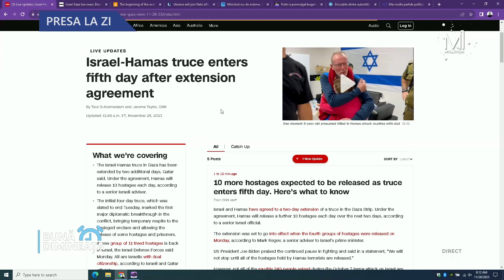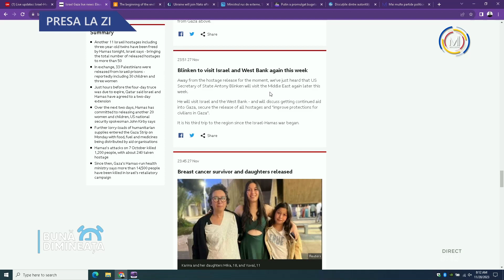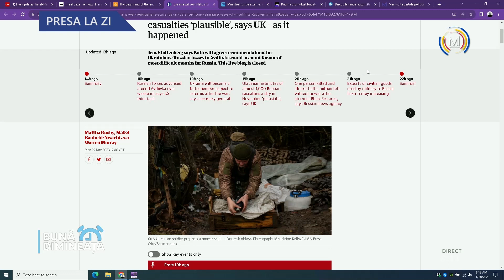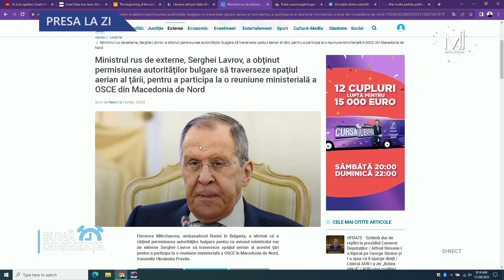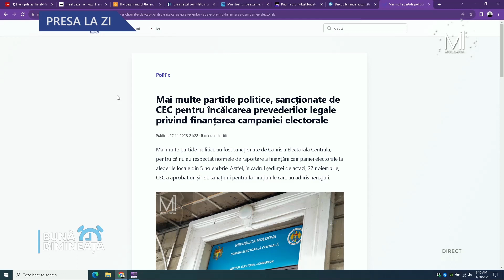✅ Presa la zi cu Ion Jalbă // 28.11.23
➡ Serghei Lavrov a primit permisiunea să traverseze spaţiul aerian al Bulgariei, pentru a participa la o reuniune în Macedonia de Nord;
➡ Mai multe partide politice, sancționate de CEC pentru încălcarea prevederilor legale privind finanțarea campaniei electorale.